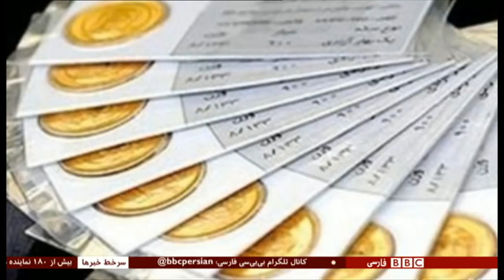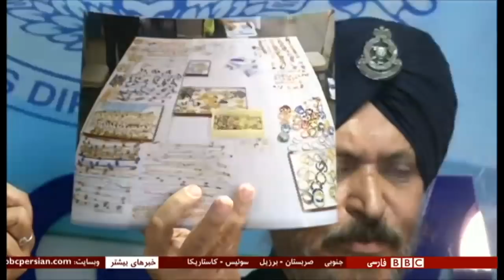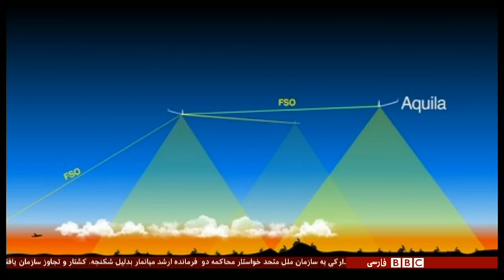اولین بخش خبری چهارشنبه ۶ تیر ۱۳۹۷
وضعیت اقتصادی ایران، تحریم های نفتی ایران و استقبال از تیم ملی ایران